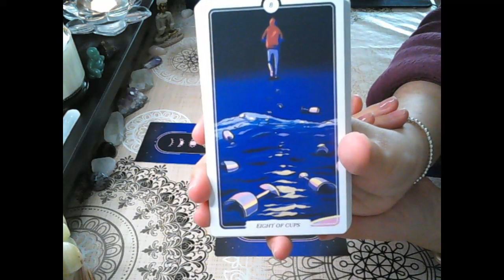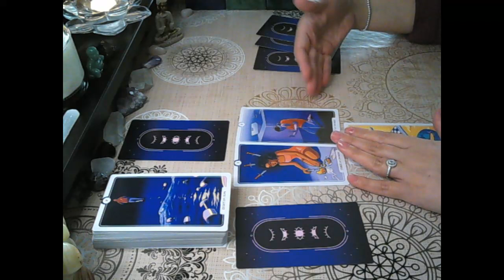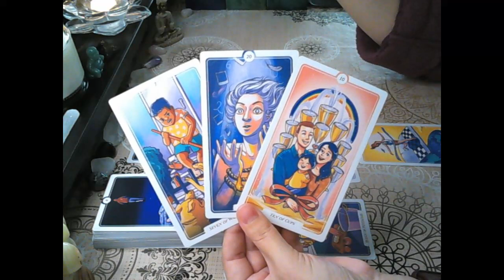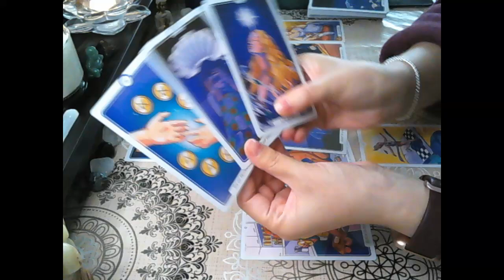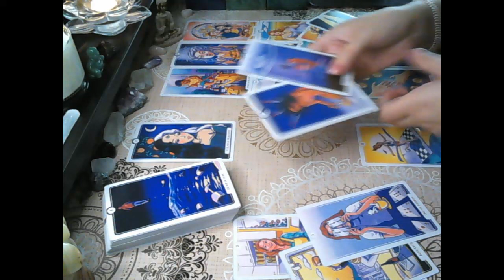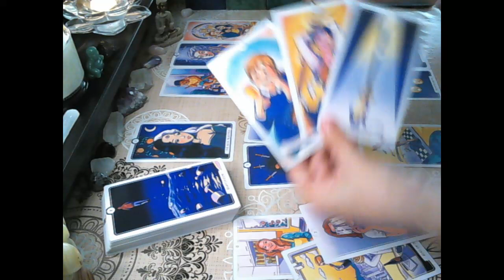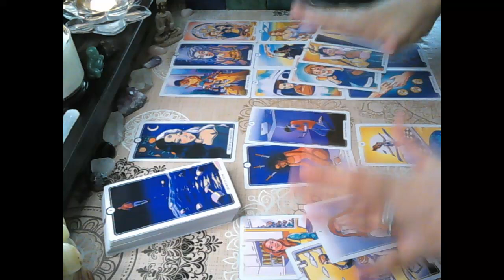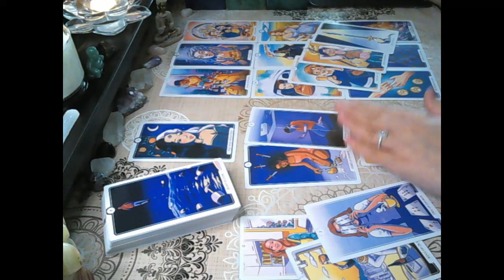Pisces daily ♓- Receiving karma, running to you to make it better🤦‍♀️🙄You have better things to do😎❤